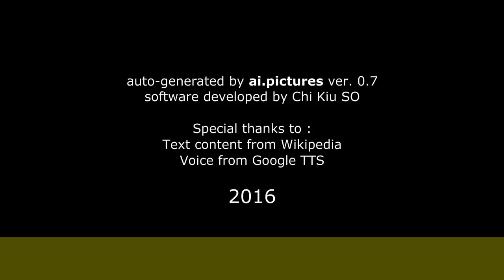Цапник, Ян Юрьевич - Биография